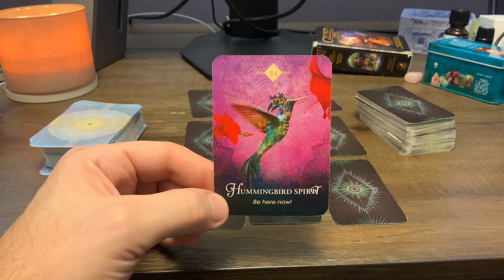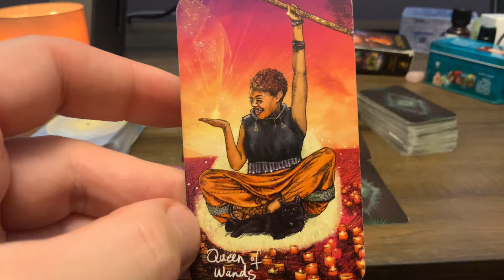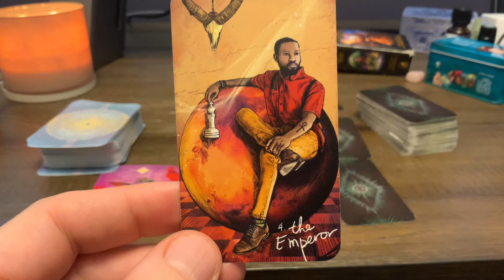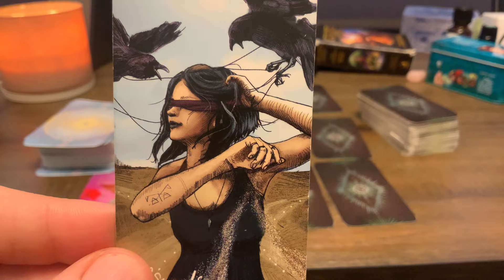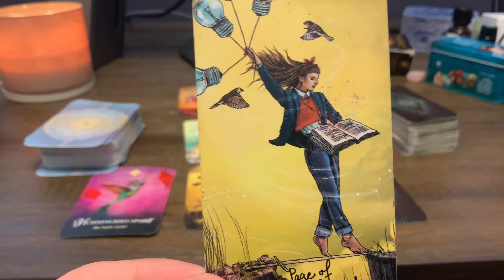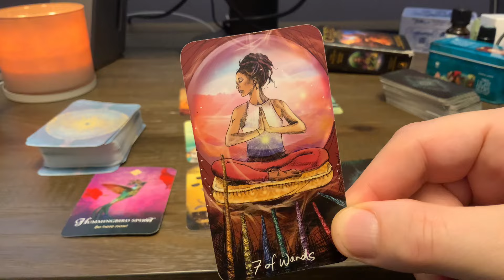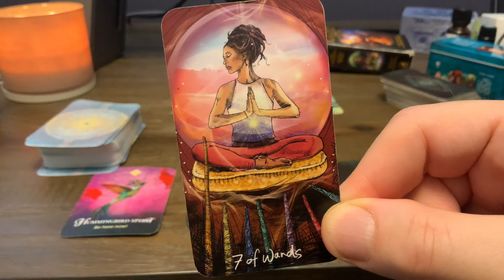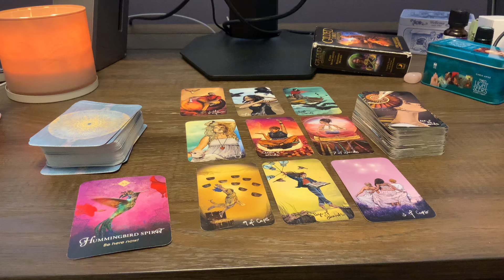♎️ Libra August 2024 ❤️ You found it, Enjoy it ❤️ Love Relationship Tarot Reading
This is a tarot card reading for the zodiac sign of Libra for the month of August 2024 in the area of love and relationship.